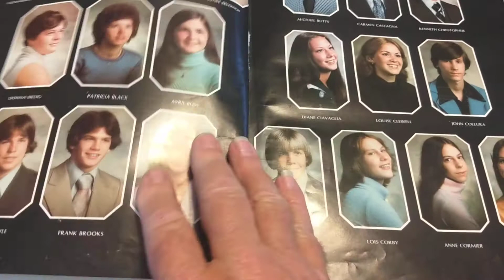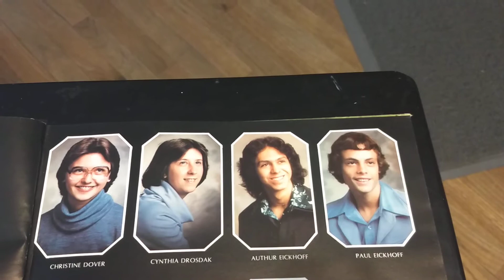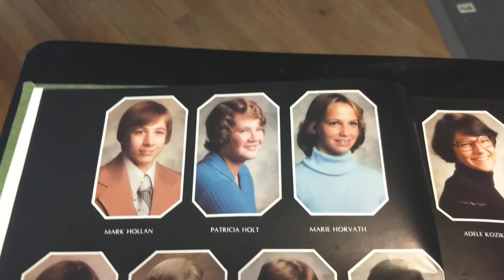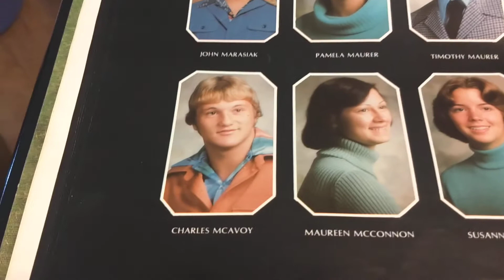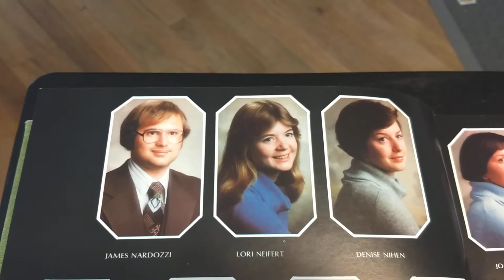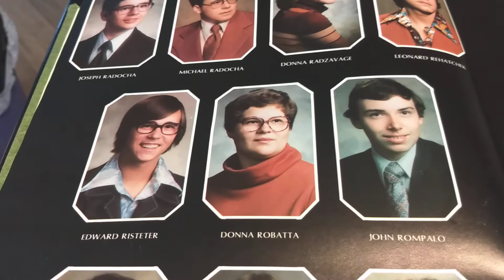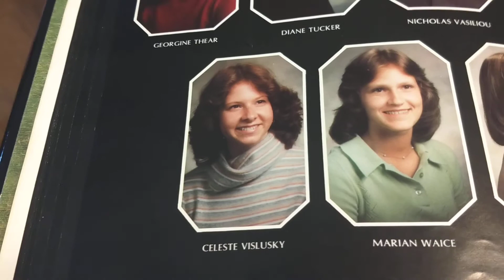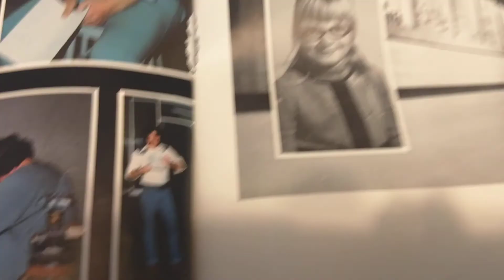panther valley HS class of 78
I narrate video of my high school yearbook with memories of my classmates. Panther Valley HS Lansford PA 1978, students from Nesquehoning, Summit Hill, Lansford and Coaldale.